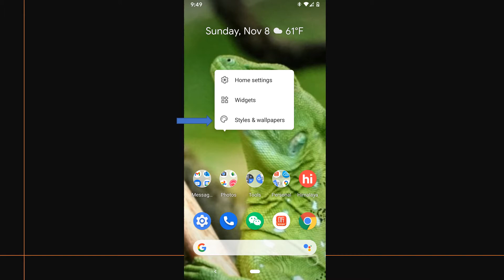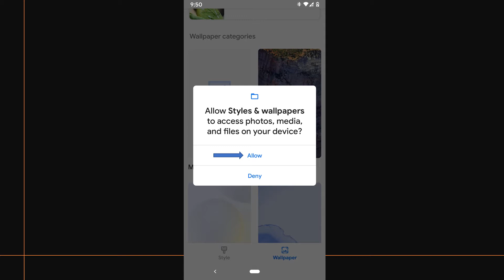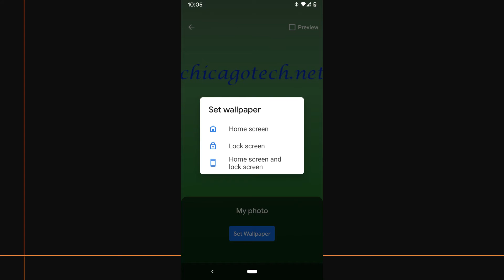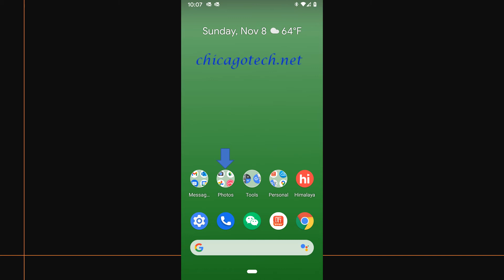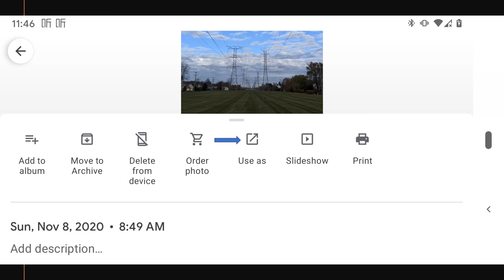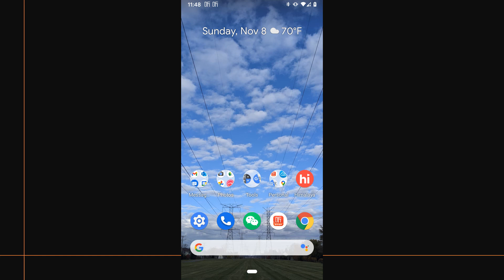How to setup or change Wallpapers on Android Device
There are multiple ways to set or change the Wallpapers in Android device. This video will show you how to do so.